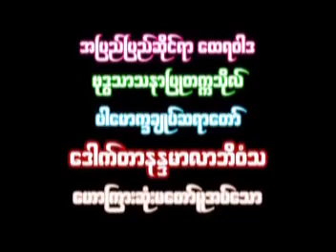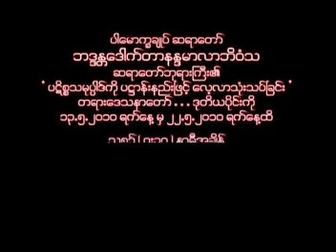အပိုင်း (၁) ပဋိစ္စသမုပ္ပါဒ်ကို ပဋ္ဌာန်းနည်းဖြင့်လေ့လာသုံးသပ်ခြင်း ပါချုပ်ဆရာတော်ကြီး